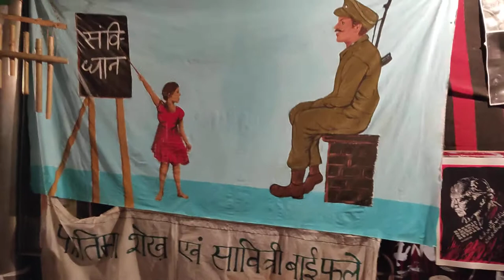Understanding Bhagat Singh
Chris Moffat of Queen Mary University delivering the talk on Bhagat Singh at Fatima Sheikh Savitribai Phule Library.